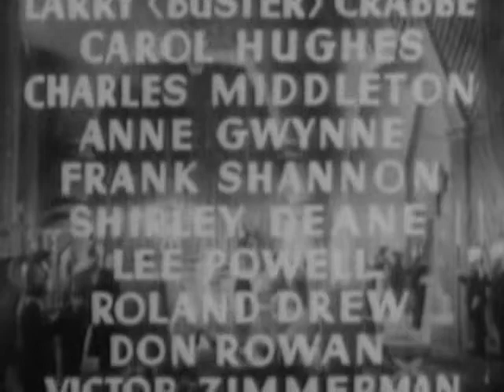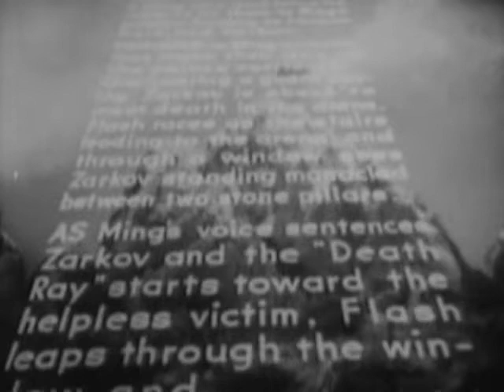Flash Gordon Conquers the Universe: Episode 5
Flash Gordon Conquers the Universe is a 1940 twelve episode serial film about Flash Gordon. It was the last of three Flash Gordon serials made from 1936 to 1940. The serial was produced and copyrighted by Universal Pictures.

During the 50s, the three serials were shown on television. To avoid confusion with a made-for-TV Flash Gordon series airing around the same time, they were retitled, becoming respectively Space Soldiers, Space Soldiers' Trip to Mars, and Space Soldiers Conquer the Universe. King Features Syndicate had acquired the rights for showing and eliminated the original Universal Pictures titles. In the mid-1970s, all three serials were shown by PBS stations across the US, bringing Flash Gordon to a new generation, a full two years before Star Wars and Close Encounters of the Third Kind re-ignited interest in the science fiction genre. The re-edited television version, with the title card reading Flash Gordon - Space Soldiers Conquer the Universe, was used for some VHS and DVD releases of the serial.

Directed by Ford Beebe
Ray Taylor
Produced by Henry MacRae
Written by George H. Plympton
Basil Dickey
Barry Shipman
Alex Raymond (comic strip)
Starring Buster Crabbe
Carol Hughes
Charles B. Middleton
Frank Shannon
Cinematography Jerome Ash
William Sickner
Distributed by Universal Pictures
Release date(s) 3 March 1940
Running time Brazil:220 min / UK:195 min (12 episodes)
Country United States
Language English